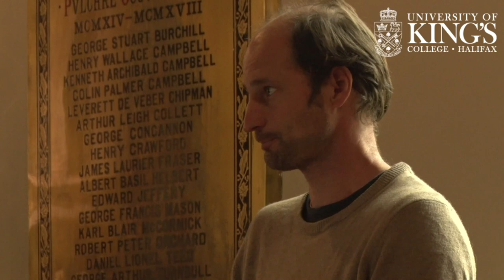Night FYP: Chanting the Mysteries: Gregorian chant from late antiquity to Hildegaard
Paul and Nick Halley will deliver this lecture together with the Chapel Choir, bringing you into direct, visceral contact with the shapes and sounds of Medieval Europe. Spoken bits of the lecture will be interspersed with passages from the vast range of song we find under the umbrella term “Gregorian Chant”. Following the 45-minute presentation there will be an interactive portion, in which online attendees can ask questions, hear more music from Chapel Choir members, and even learn how to read early square-note musical notation.

The lecture will premiere on YouTube at 7:30 pm. Join us afterwards on Zoom at 8:15 pm for the interactive part (Passcode: FYP2020)